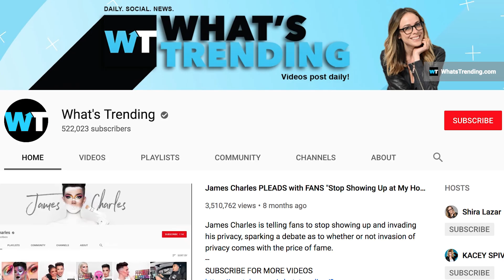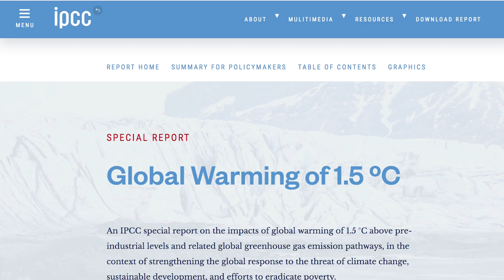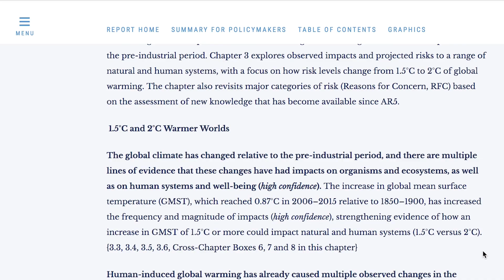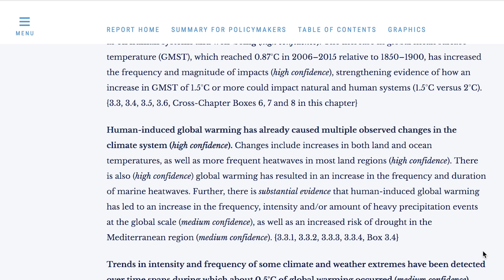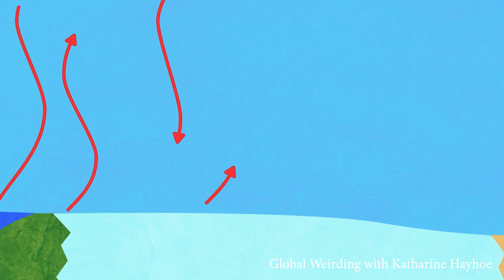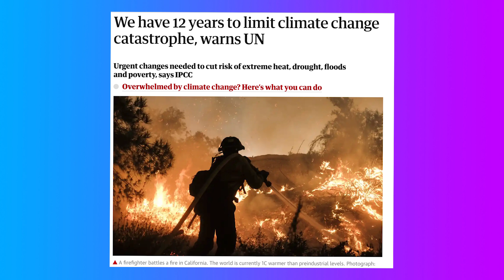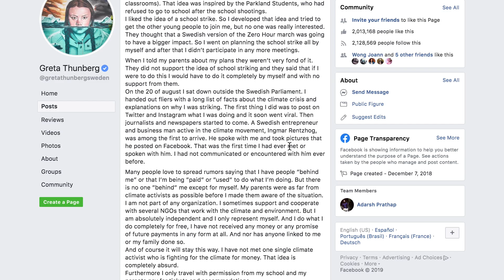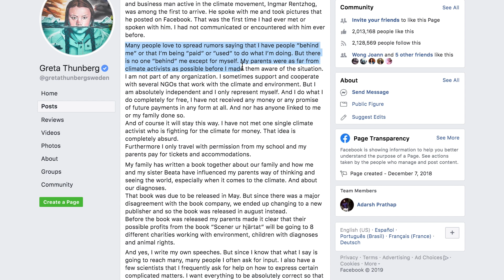Fact Check: Are Greta Thunberg's Climate Change Concerns Valid?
Greta Thunberg has gone viral after her emotional speech has adults squirming in their seats, but are her climate facts backed by real science?